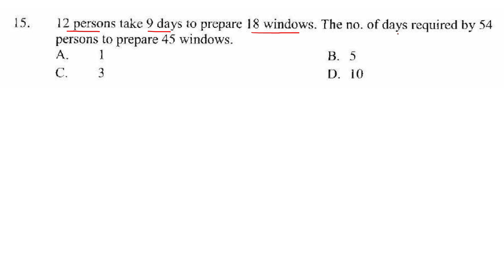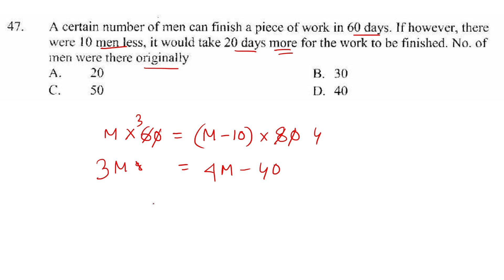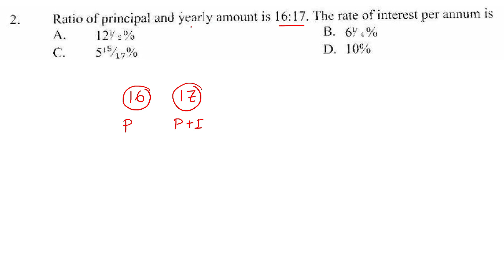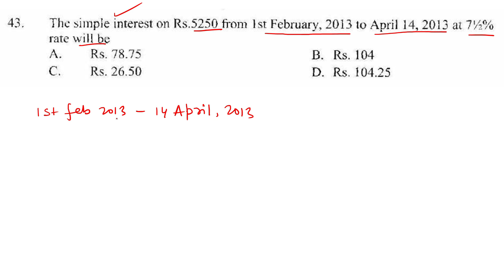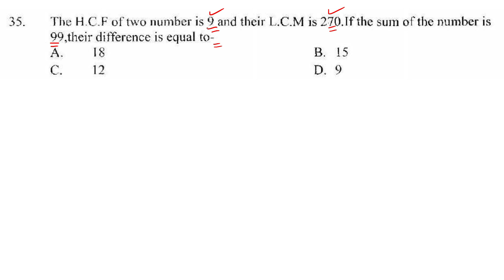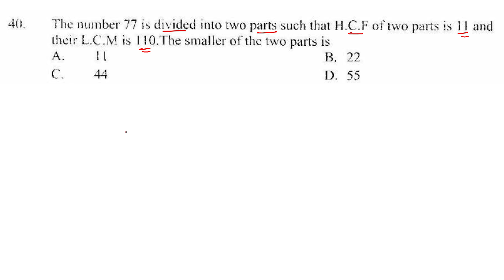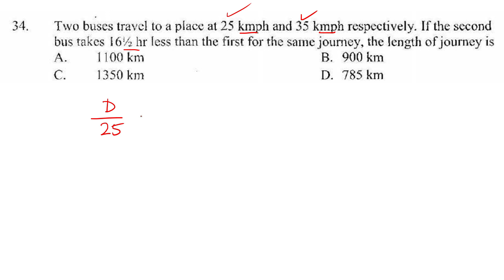Food Sub Inspector 2014 Chapter Wise Mathematics | Day & Work Interest LCM HCF Time Speed Distance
Exam Name - WB Food SI 2014 Prelims
Exam Type - Previous Year Copy
Subject Explained - Mathematics
Chapter Included - Day & Work Interest  LCM HCF Time Speed Distance Mathematics

Important for all upcoming exams.

Welcome to mcqcloud - 00:00
Day & Work - 00:41
Interest - 03:01
LCM & HCF - 10:35
Time Speed Distance - 19:54

1. West Bengal Previous Year Mathematics and Reasoning Videos of the following Exams

2. SSC Central Previous Year and Topic Wise Videos of Following Exams

3. Railway Board Previous Yeat and Topic videos of Following Exams

Last Words.